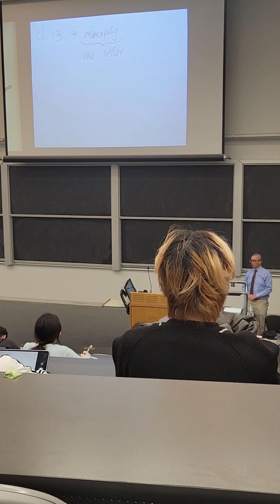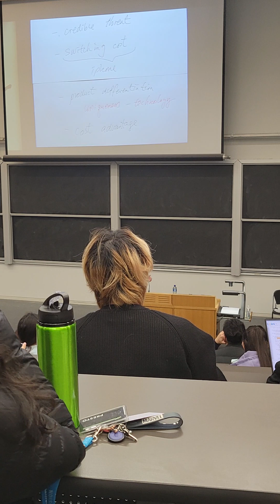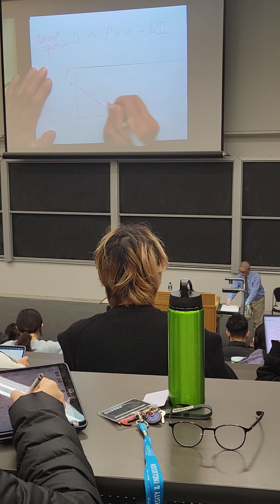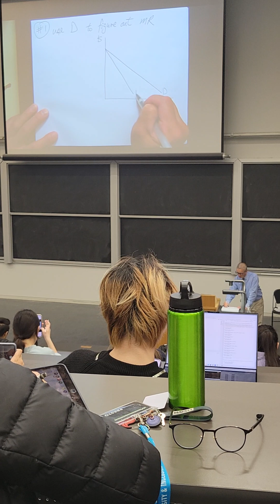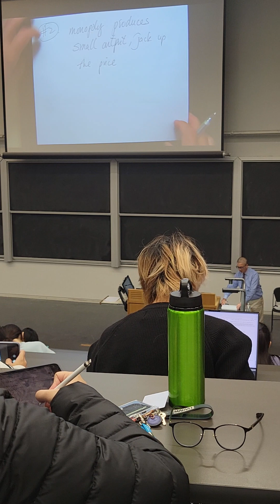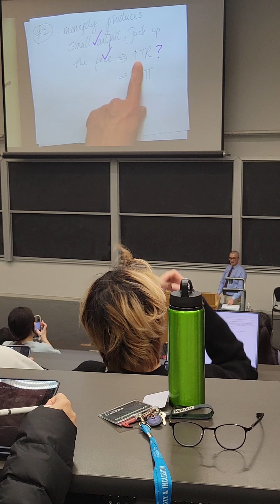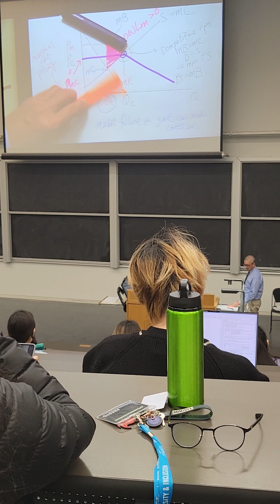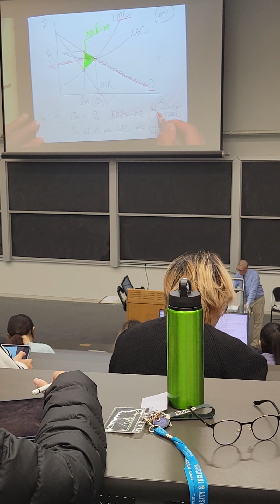MicroEcon Week 11 part 1